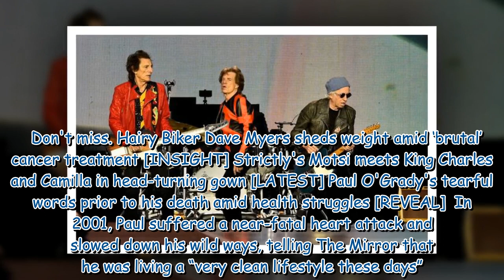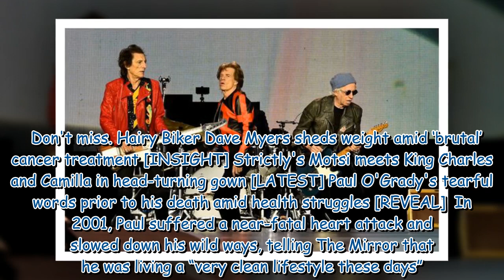Paul O'Grady was so wild Mick Jagger said he was a 'bad influence'